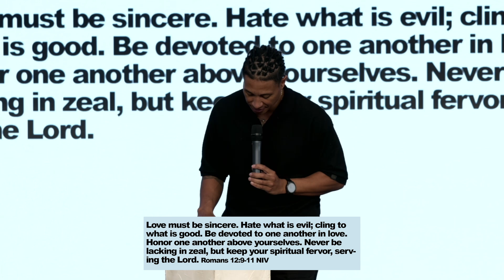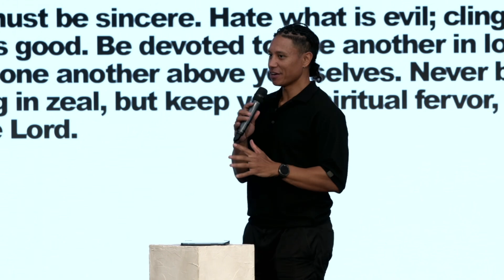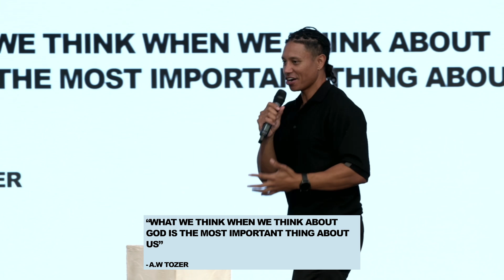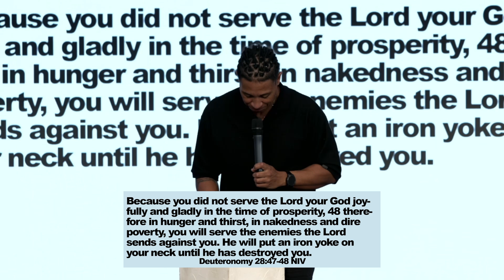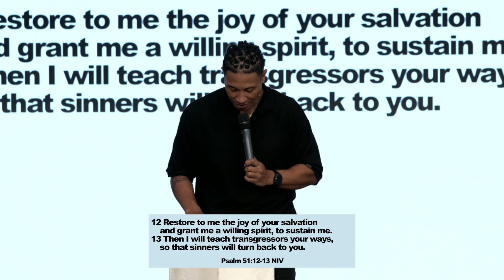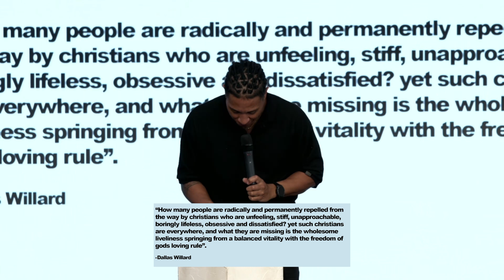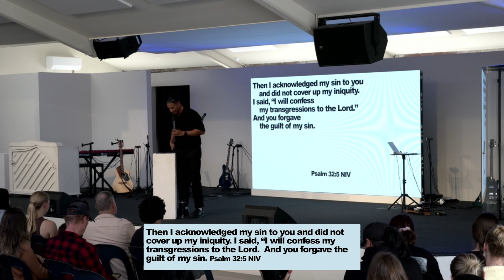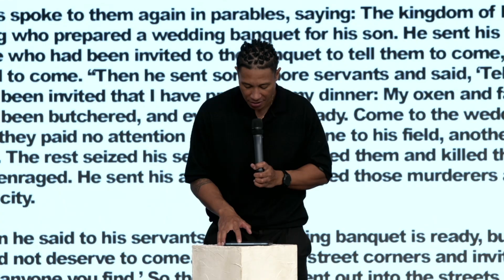ALIVE IN CHRIST | Chenaniah Magele | TRIBES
Have we placed too much emphasis on being dead to sin, forgetting what it means to be alive in Christ? This powerful message challenges us to examine our zeal and passion for God. Drawing from Romans 12:9-11, Chenaniah reminds us that we should keep our spiritual fervour as we serve the Lord.

Related Content.

BLESSING GOD | PARTNERING WITH HIS PRESENCE | Cody Byrne | TRIBES
   • BLESSING GOD | PARTNERING WITH HIS PR...

BIBLICAL PROSPERITY | PARTNERING WITH HIS PRESENCE | Cody Byrne | TRIBES
   • BIBLICAL PROSPERITY | PARTNERING WITH...

WHY TITHE? | PARTNERING WITH HIS PRESENCE | Cody Byrne | TRIBES
   • WHY TITHE? | PARTNERING WITH HIS PRES...

To partner with this ministry and help us continue reaching people all around the world

TRIBES Church is a non-denominational Christian church based in Perth, Western Australia.

TRIBES Facebook:   / tribesaustralia
TRIBES Instagram:   / tribes.church
Cody Byrne Instagram:   / codyrbyrne